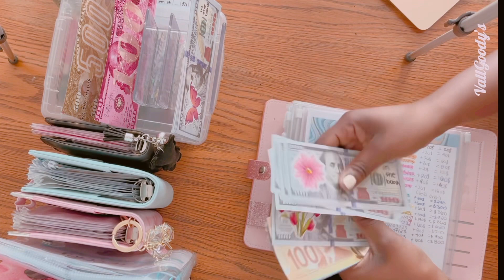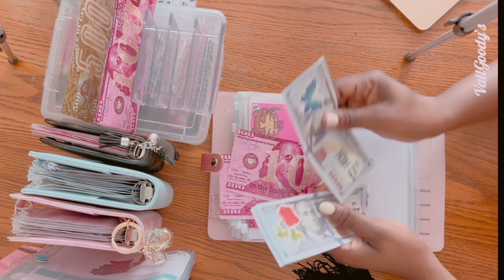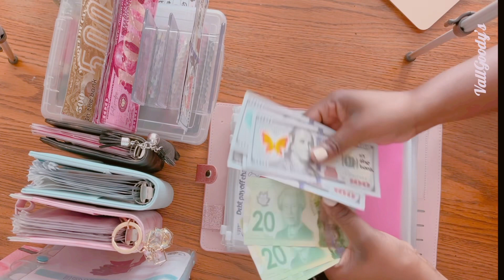CHANGING MY PLACEHOLDER MONEY WITH NEW ONES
Changing my old placeholder money with new ones